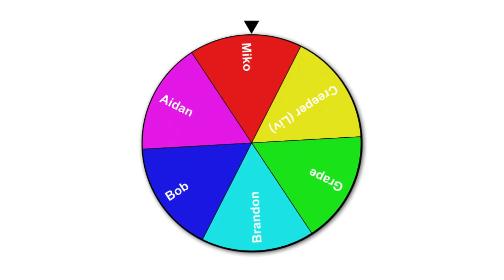EKIM VIEWER VOTING 4 (vote to eliminate)